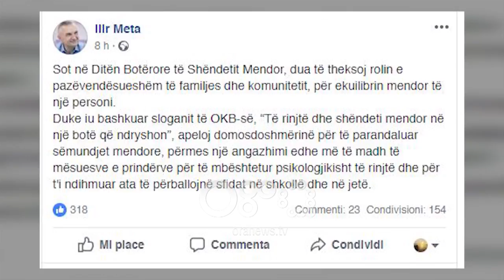Ora News - Alarmi për shëndetin mendor, në 2020 depresioni do të cilësohet sëmundja e shekullit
Një në katër persona në botë vuajnë nga probleme të shëndetit mendor. Studimet e Organizatës Botërore të Shëndetit ngrejnë alarmin se në vitin 2020 depresioni do të cilësohet sëmundja e shekullit, duke lënë në vend të dytë ato kardiovaskulare.

Mjekët në Shqipëri thonë se numri i personave që kërkojnë ndihmë për probleme të shëndetit mendor është rritur.

Arjana Reli: E gjithë bota vuan nga problemet që nisin nga ankthi deri tek sëmundjet e vërteta, aq më tepër shoqëria jonë që ka pësuar ndryshime shumë të mëdha.

Në Ditën Botërore të Shëndetit Mendor, gjatë një takimi me të rinjtë Ministrja e Shëndetësisë prezantoi strategjinë e re që synon zhvendosjen e trajtimit nga spitalet psikiatrike drejt shërbimeve komunitare.

Ogerta Manastirliu: Të gjithë ata persona që kanë probleme, trajtohen për probleme të shëndetit mendor, duhet të mos trajtohen nëpër spitale por të kenë mundësi të trajtohen pranë familjeve të tyre dhe të ndiqen nga qendrat komunitare ditore të shëndetit mendor me rrjetin e mjekëve.

Mbi rëndësinë e kësaj dite ka reaguar edhe Presidenti Ilir Meta, i cili përmes një statusi në rrjetet sociale thekson rolin e familjes dhe komunitetit për ekuilibrin mendor të një personi, e sidomos të të rinjve.